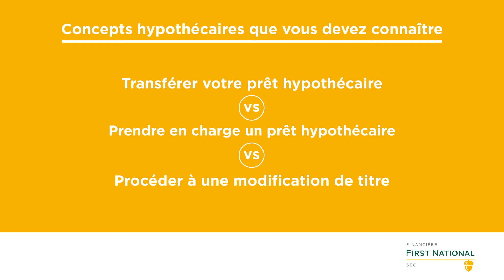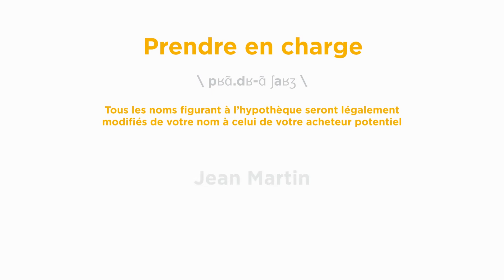Transferts v. prises en charge v. modifications de titre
Votre prêt hypothécaire First National vous offre une certaine souplesse si vous achetez ou vendez en cours de terme hypothécaire.

Si vous avez des questions, veuillez nous téléphoner au 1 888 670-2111 ou encore vous adresser à votre courtier hypothécaire.

Permis nos 10514 et 11252 de la ARSF